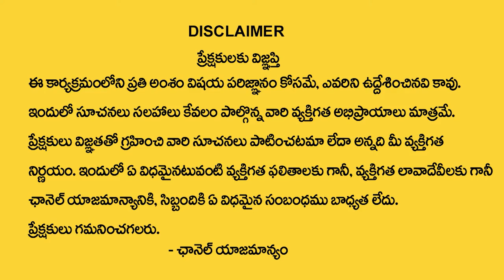Angel Numbers in Telugu || 11:11 Angel Number || Angel Numbers for Money || M QUBE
Watch ► Angel Numbers in Telugu || 11:11 Angel Number || Angel Numbers for Money || Angel Numbers || M QUBE